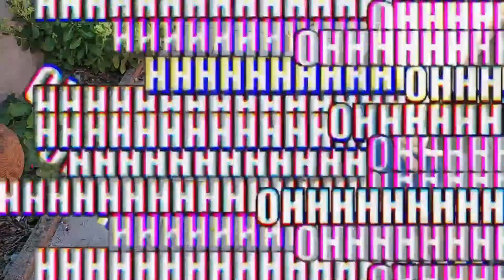LA 1ER VICTOIRE DE LA VOIX-OFF DE L'HISTOIRE ? (Le Mölkky Challenge)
molkky championnat du monde,
molkky jeu,
molkky promo,
molkky à l'école,
molkky best of,
molkky broze,
molkky breton,
molkky bois,
molkky but,
molkky but du jeu,
molkky bonne qualité,
molkky bobo,
molkky cora,
molkky comment jouer,
molkky chien,
molkky c'est quoi,
molkky compteur,
molkky compter les points,
molkky creation,
molkky diy,
molkky dreamland,
molkky decathlon,
molkky de luxe,
molkky debut,
molkky djeco,
molkky dimension,
molkky diametre,
molkky fabrication,
molkky france,
molkky fait maison,
molkky fabrication francaise,
molkky federation,
molkky finlandais,
molkky first,
challenge tik tok,
challenger,
challenge action,
challenge a faire entre amis,
a challenge tik tok,
challenge à faire,
challenge à deux,
challenge à faire à la maison,
challenge à faire quand on s'ennuie,
challenge à faire en famille,
à challenger,
challenge battle,
challenge bisous,
w n b challenge,
jon b challenge,
big b challenge,
adam b challenges with family,
cardi b challenge tiktok,
challenge challenge,
challenge cup,
challenge de swan et neo,
challenge direction,
d challenge song,
d challenger crew,
d challenge videos,
d challenge gd,
d challengers dance,
for the d challenge beat,
p to d challenge,
for the d challenge royalty,
challenge en français,
challenge escalator
molkky game,
molkky go sport,
molkky geant,
molkky geologic,
molkky game rules,
molkky grande récré,
molkky grand modele,
molkky golf,
molkky how to play,
molkky hauteur quilles,
molkky humour,
molkky pierre croce,
molkky promo new,
molkky pro,
molkky quilles,
molkky quel bois,
molkky quebecois,
molkky quilles finlandaises,
molkky regles,
molkky rules,
molkky serial promo,
molkky sneak peek,
molkky version luxe,
molkky video,
molkky vancouver,
molkky vs kubb,
molkki video,
molkky world championships,
molkky world,
molkky quilles finlandaises,
molkky jeu de quilles
quilles finlandaises regles,
quilles finlandaises molkky
quilles de huit,
quilles finlandaises,
quilles finlandaises regles,
quilles nordiques règle du jeu,
quilles tva sport 2016,
quilles tqs,
quilles rds,
quilles aveyronnaise,
quilles au maillet,
quilles aveyron,
quilles au maillet aveyron,
quilles affolantes,
quilles animaux,
quilles action,
quilles avec des chiffres,
quilles à la vanille,
quilles bonbons,
quilles bateau,
quilles bozouls,
quilles bowling bois,
quilles barbapapa,
quilles bébé oxybul,
quilles black light,
béquilles de marche,
mbappe en béquilles,
lily-rose béquilles,
avec des béquilles,
quilles classic,
quilles championnat provincial,
quilles chien oxybul,
quilles catalanes,
quilles chicco,
quilles colombies,
justin quiles chimbala,
quilles de 8,
quilles de neuf,
quilles de huit magrin,
quilles de jonglage,
quilles de huit luc,
quilles de huit golinhac,
quilles de 9,
quilles finlandaises molkky,
quilles finlandaises renaud bray,
quilles finlandaises placement,
quilles finlandaises action,
quilles finlandais
quilless hedgehog,
quilles finlandaises,
quintessence,
quintessential quintuplets season 2,
quintessential quintuplets ending,
quilles quebec,
justin quiles,
quilles aveyronnaise,
quilles bowling,
5 quilles billard,
no te quites bebe,
bowling 100 quilles,
brain out quilles
mölkky
mölkky game,
mölkky game rules,
mölkky eesti,
mölkky episode 1,
mölkky erklärung,
molkki episode 66,
elämän mölkky,
mölkky today full episode,
mölkky game dimensions,
mölkky game instructions,
mölkky game setup,
mölkky game diy,
mölkky heittoetäisyys,
mölkky handyman,
mölkky hind,
mölkky how to play,
mölkky heittotyyli,
mölkky hra pravidla,
holzspiel mölkky,
mölkky in english,
mölkky järjestys,
mölkky jula,
mölkky japan,
mölkky juhend,
mölkky köpa,
mölkky mäng
challenge youtube,
challenge youtube channel,
challenge youtube videos,
challenge youtube content,
food challenge youtube channel,
123 go challenge youtube channel,
tiktok challenge youtube channel,
youtube dodgeball challenge,
tushar das youtube challenge